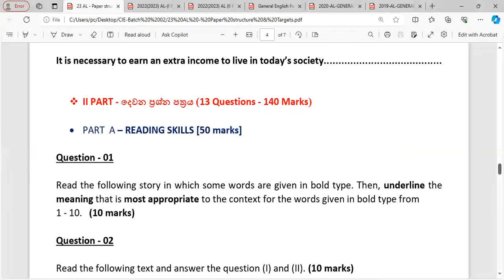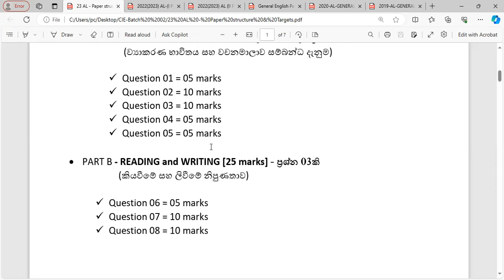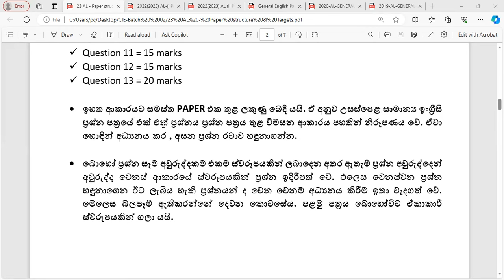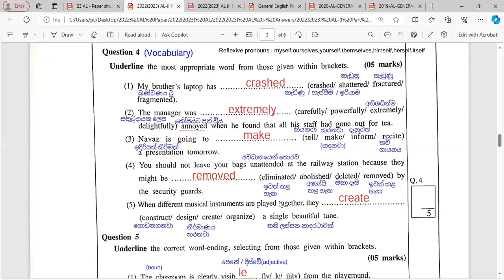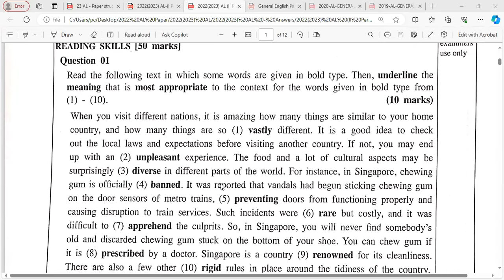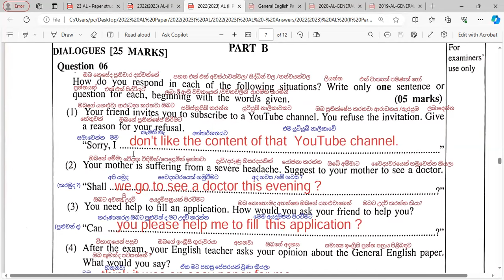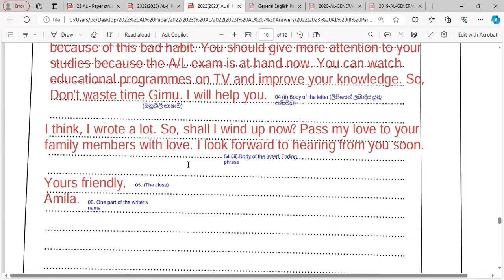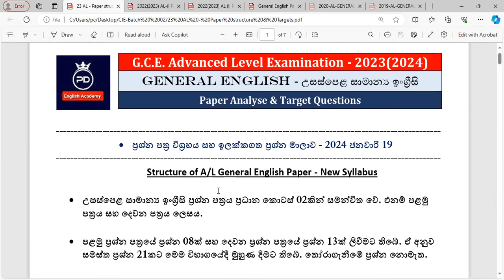2023(2024) A/L General English Paper Structure & Targets | General English exam tips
මෙම සාකච්ඡා තුළින් A/L General English Paper එකහි සැකැස්ම සහ එක් එක් ප්‍රශ්නය පේපර් එක තුළ නිර්මාණය වන ආකාරය පැහැදිලි කර තිබේ... අවසාන කොටසේ ඉලක්කගත ප්‍රශ්න ඇතිවන කොටස් පැහැදිලි කර ඇත. ඒවා හොදින් අධ්‍යයනය කරන්න...

අවශ්‍ය notes ලබාගැනීමට සහ අපගේ whatsapp group එකට සම්බන්ධ වීමට පහත whatsapp අංකයට කෙටි පණිවිඩයක් යොමුකරන්න.